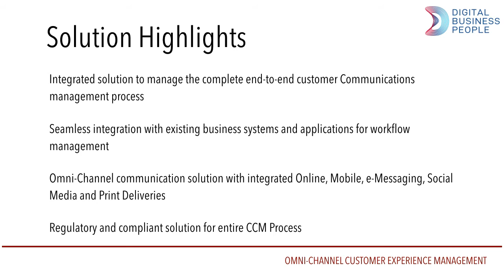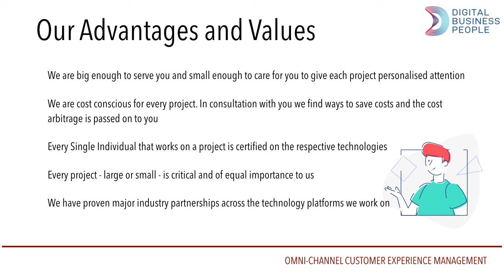Digital Business People (DBP) Customer Communication Management (CCM) Solution Offerings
Integrated solution to manage the complete end-to-end customer Communications management process
Seamless integration with existing business systems and applications for workflow management
Omni-Channel communication solution with integrated Online, Mobile, e-Messaging, Social Media and Print Deliveries
Regulatory and compliant solution for entire CCM Process